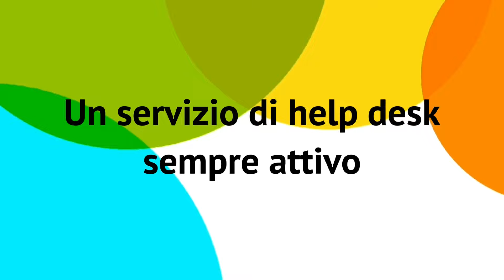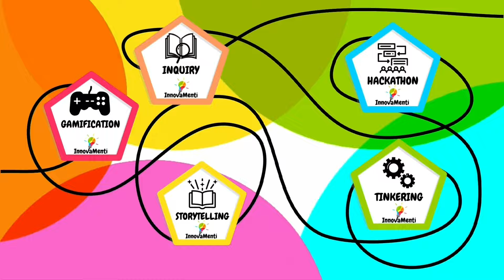Video lancio InnovaMenti